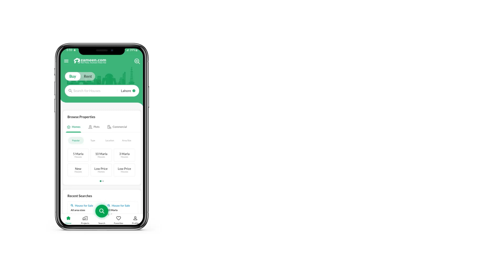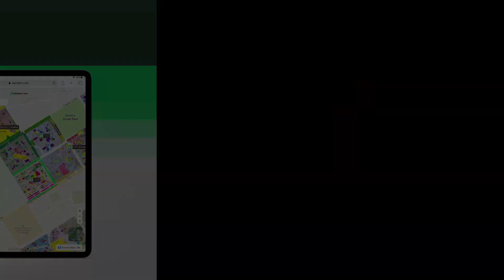80 SQYD UPPER PORTION FOR SALE IN GOHAR GREEN CITY KARACHI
-2Bedrooms
-2Bahrooms
-1Kitchen
-1Huge Lounge
-Park facing
-Luxurious Apartments

IMMUNITIES
Well Secured
Boundary wall Society
24 Hours Sweet Water
Park
Hospital
Mosque
School
Community Hall